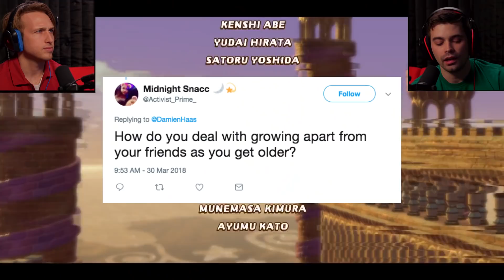DAMIEN & SHAYNE ENTER DREAMLAND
Shayne & Damien are BACK with the new Kirby Star Allies for the Nintendo Switch!

You spoke and we listened - face cams are back!